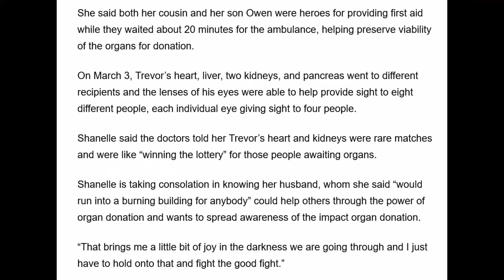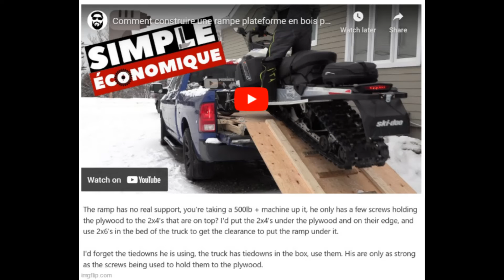Williams Lake Widow Warns Others After Strange Snowmobile Accident!!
Tune in on CFUR 88.7 in Prince George Saturday's at 10 am and Tuesday's at 4pm...and on CKUW 95.9 in Winnipeg Monday's at noon local time. Coming soon to CFBX in Kamloops and Shaw Spotlight on Cable TV! This is your show about how much the weather sucks in Canada.